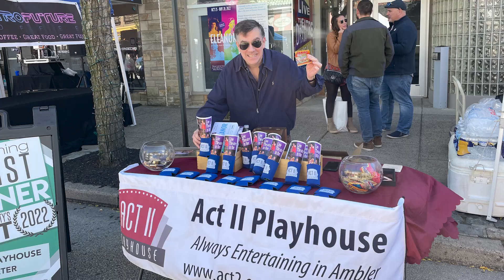Thank You! From Act II Playhouse!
A Thank You to You! From Tony and All of Us at Act II Playhouse